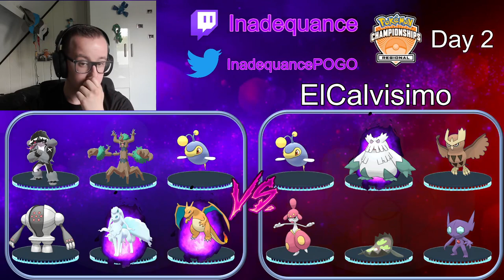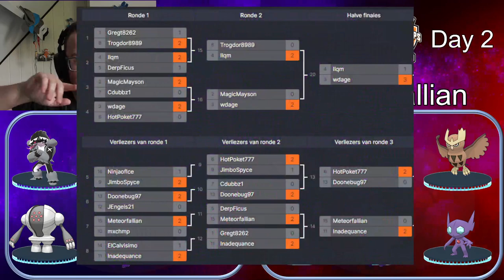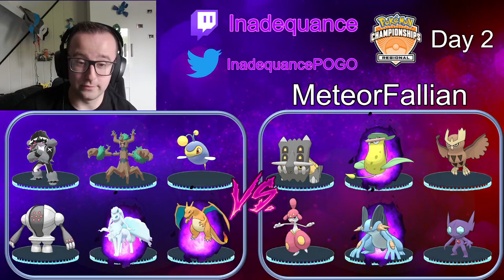TAKING ON THE USA! 4TH PLACE IN HARTFORD